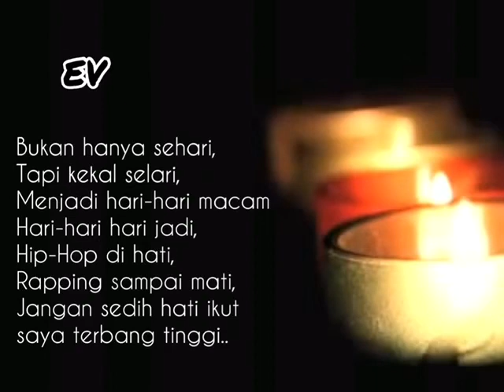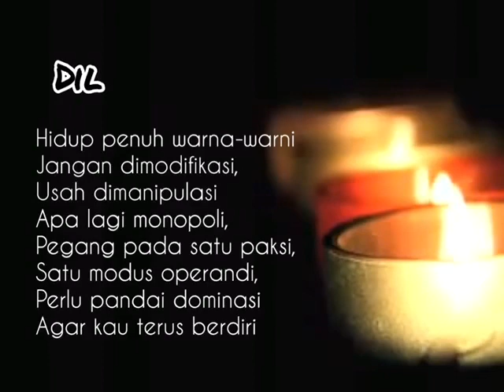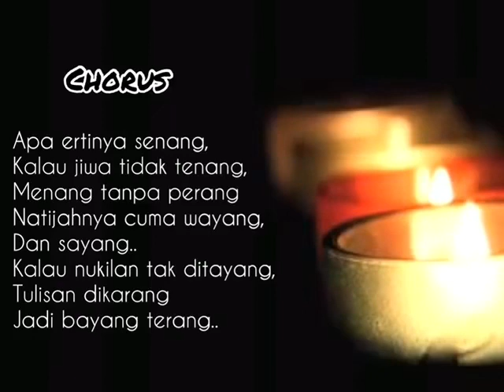DIL - LEBIH STYLE FT EVANSELOKA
mix mastering by: Dil
Lirik : EV , Dil
Lirik visual: EV
Prod: EV, Dil